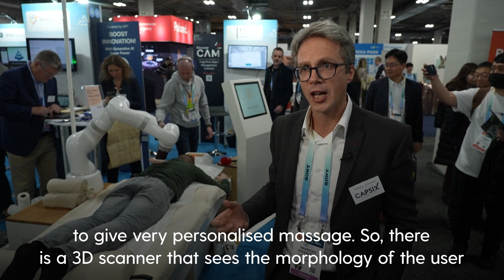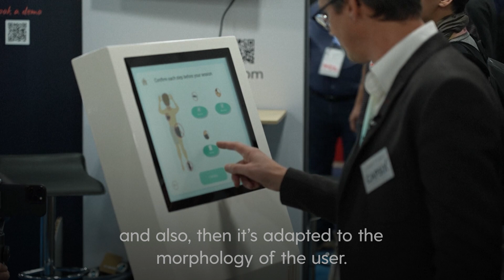AI masseuse with robotic arm goes on display at CES tech show in Las Vegas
A hands-free robotised massage bed, which uses artificial intelligence (AI) to scan the body and recommend the best kind of care, has been showcased at the annual CES tech show in Las Vegas.

Made by French company Capsix Robotics, iYU has a robotic arm that performs a variety of techniques, including massages for pressure or a deep massage for muscles.

AI also featured elsewhere in the exhibition - such as Ballie, Samsung’s home companion robot which follows users around and helps them with daily tasks.